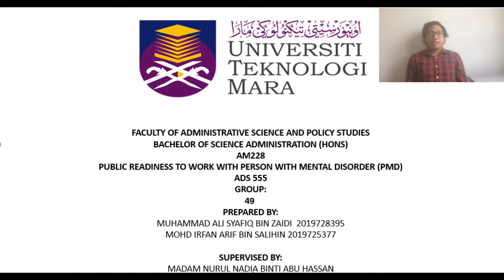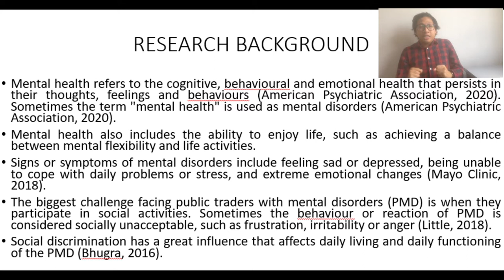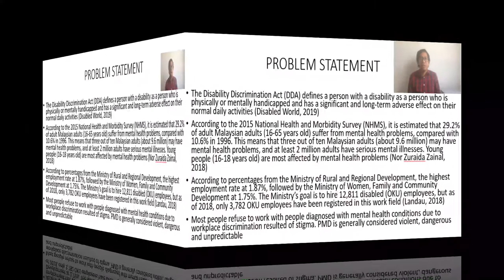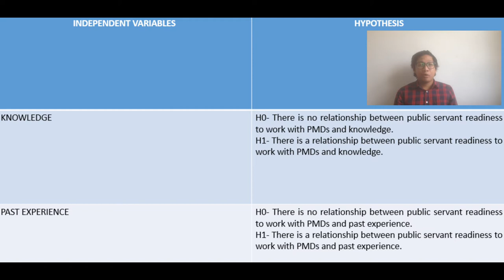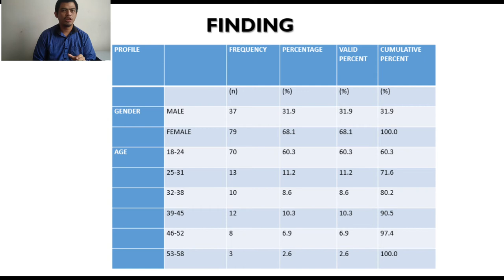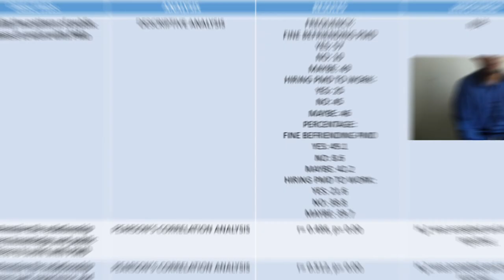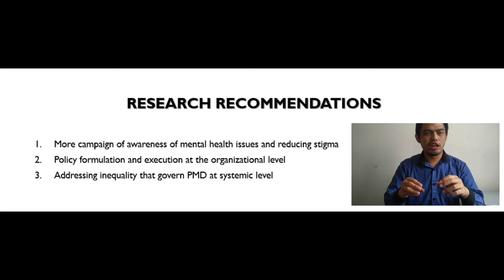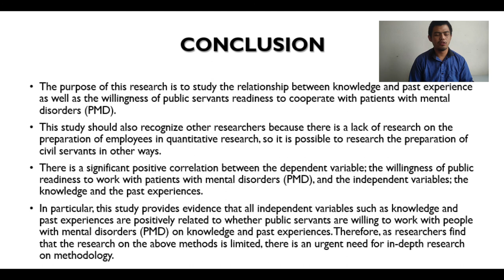VIDEO PRESENTATION RESEARCH VIVA AM228 GROUP 49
Video presentation on research paper entitled public readiness to work with person with mental disorders (PMD)